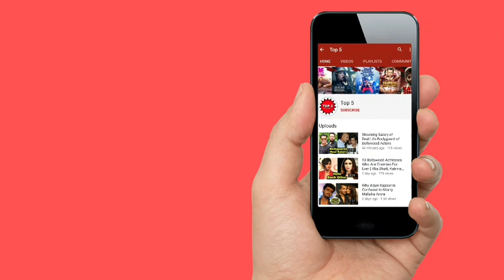Very Sad News For Neha Kakkar Family & Fans